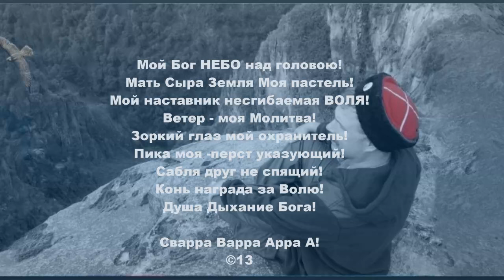КАЗАЧИЙ СПАС. УРОКИ ДЕДА. Удары плечом.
Мы в соц. сетях:
Telegram "Казачий Спас. Уроки Деда"